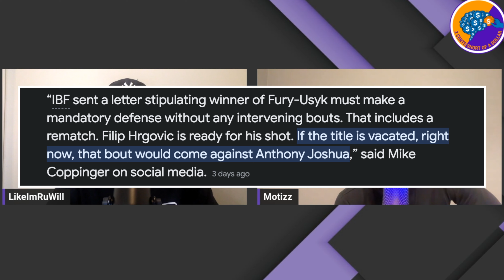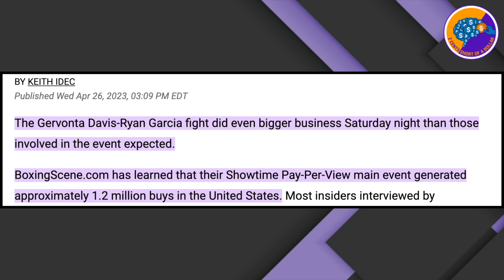Fury vs Usyk Finally Confirmed?? | Heavyweight Undisputed Champion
Chapters:
0:00 Usyk vs Wilder Reaction
1:30 PPV numbers prediction
3:45 If Usyk wins, is he the best Cruiserweight of all time?
4:33 Undisputed achievement vs Competition?
7:16 Conclusion